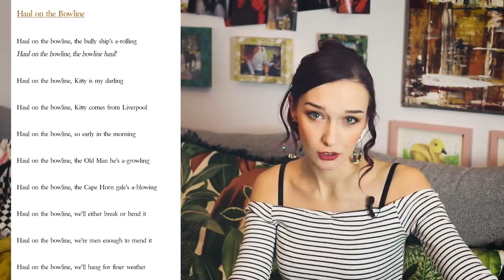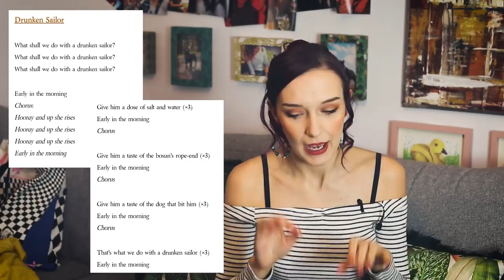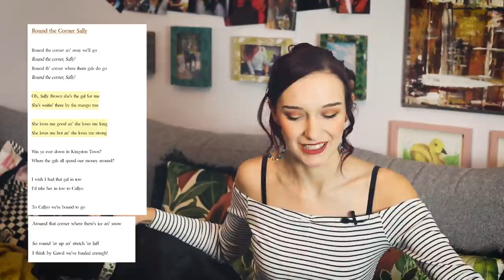The History of Sea Shanties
00:00 Intro
01:06 Part 1: A Brief History of Sea Shanties
12:39 Part 2: Types of Sea Shanty
27:19 Part 3: Shanties Today

Sources and Further Reading:
Sea Shanties: The Lyrics and History of Sailor Songs - Karen Dolby
Mashable: The harsh history behind the internet's favorite sea shanty
The Conversation: The viral ‘Wellerman’ sea shanty is also a window into the remarkable cross-cultural whaling history of Aotearoa New Zealand
Liverpool University Press Blog: The contribution of Black seafarers to British maritime history – in conversation with Ray Costello

Send Kyra a treat

Rachel Oates
Unit 16588
London
W1A 6US